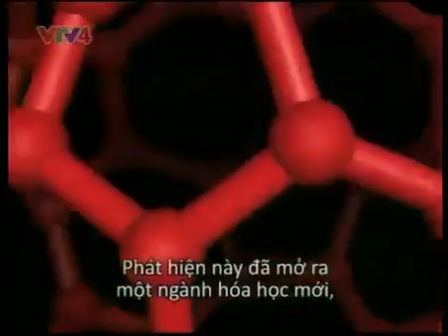Meet host Nobel Prize in Chemistry 1996